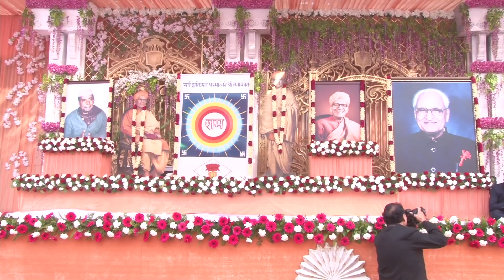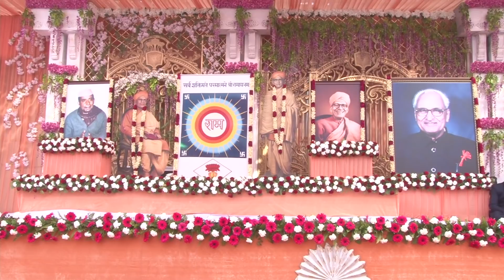श्री अमृतवाणी अखण्ड जप महा यज्ञ 2017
Enjoy Daily Kirtan From Ram Sharnam Ludhiana..
amritvani
bhajan kirtan
Ram Sharnam
Shri Ram Sharnam Parvachan
Shreeram sharnam
Ram Sharnam Ludhiana
shri ram sharnam live